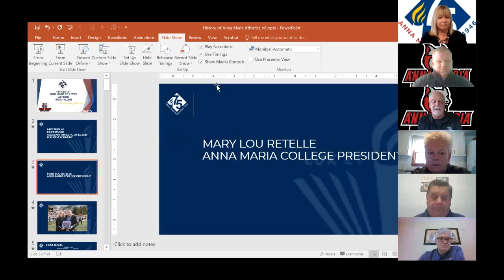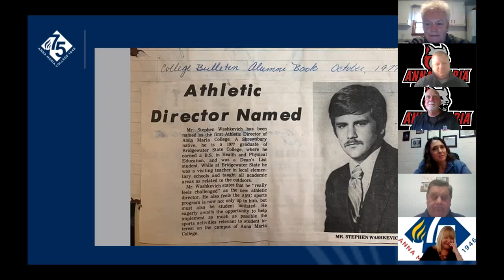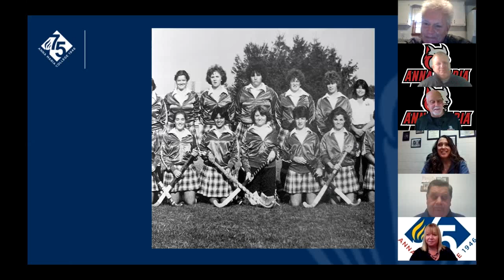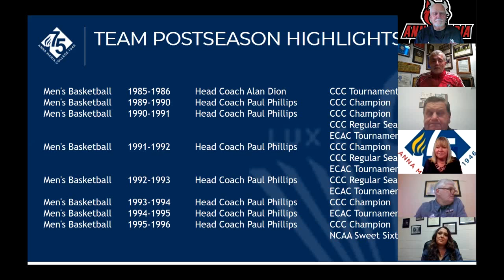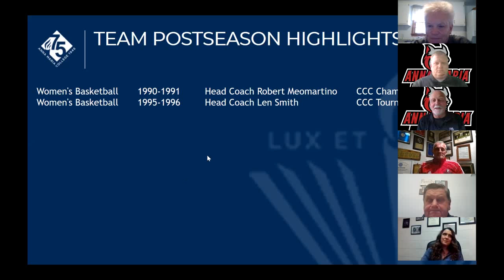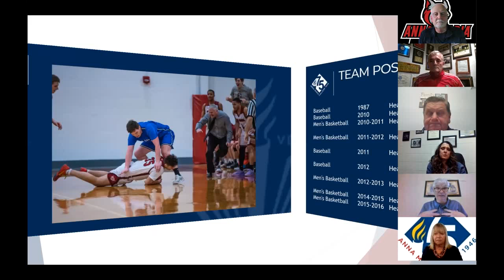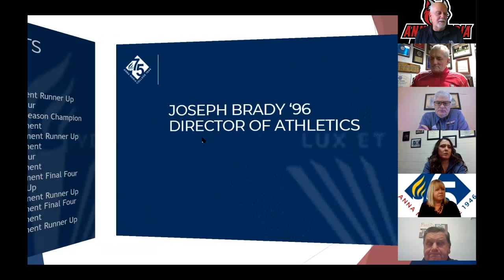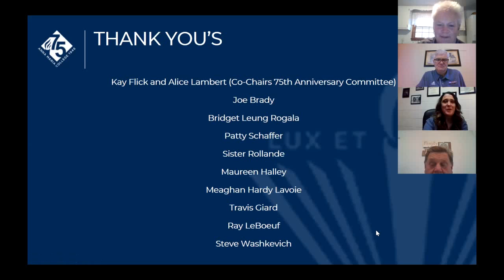History of Athletics Webinar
In honor of Anna Maria College’s 75th Anniversary, you are invited to join us for a webinar discussing the History of Anna Maria Athletics. Learn how Athletics has evolved over the years and some of the exciting things to come.

 Our distinguished panel will include:

Mary Lou Retelle, Anna Maria College President
Joseph Brady ’96 - Director of Athletics
Steve Washkevich - Anna Maria’s First Director of Athletics (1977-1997)
Paul Phillips - Former Head Men’s Basketball Coach (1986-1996) and
Current Assistant Athletic Director for Alumni and Community Engagement
Melissa Paulhus ’97 - Head Women’s Basketball Coach
Sharon Zenevitch ’84 - Former Field Hockey (1991, 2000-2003,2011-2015) and
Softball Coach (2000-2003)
Shawn Conrad - Head Men’s Basketball Coach and Assistant Athletic Director

Moderator
Mike Burlas, Assistant Athletic Director for Athletic Development
Member of the 75th Anniversary Committee